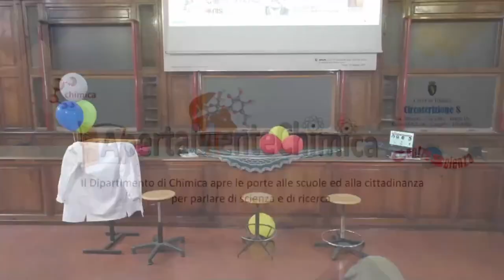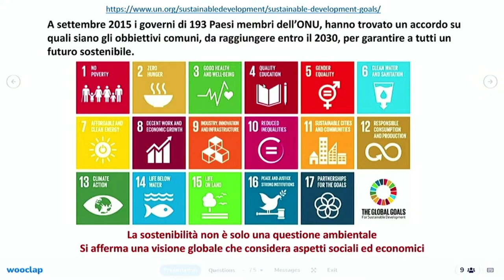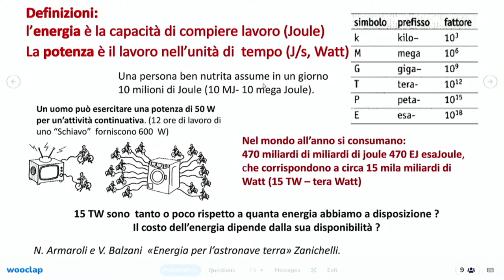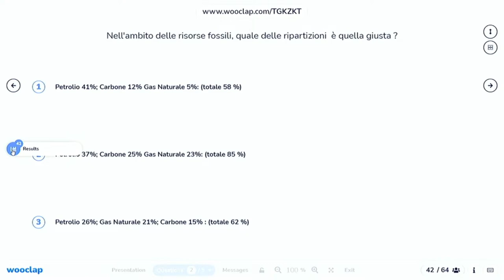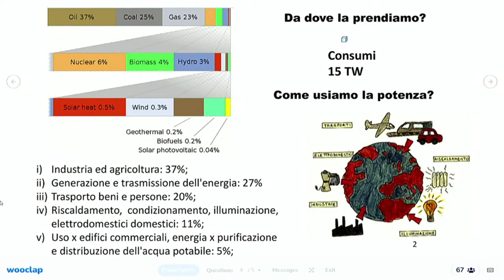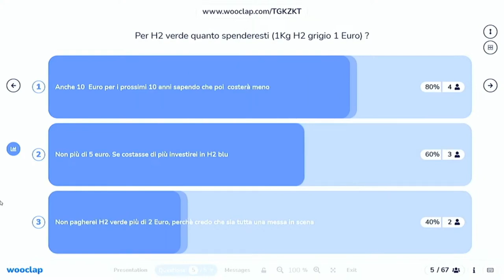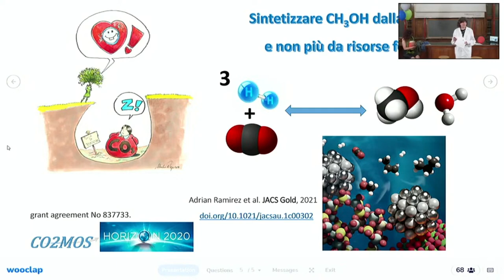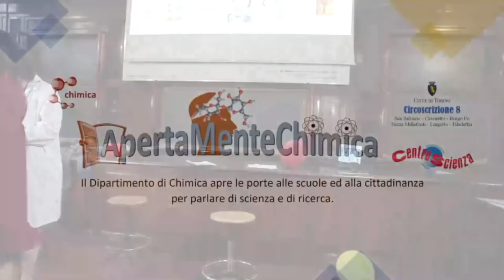A spasso con qualche molecola per la sostenibilità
Un esperimento di conferenza teatro di Silvia Bordiga.
Con Silvia Bordiga, Maria Giulia Faga e Elena Ruzza